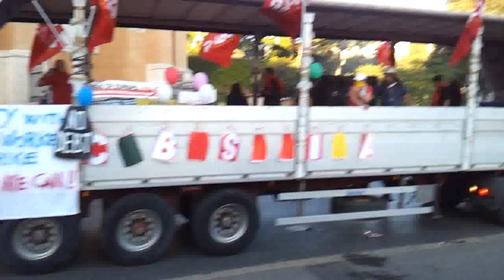October 15th 2011: Occupy Roma MY ASS - This is how Italians fail (read description).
Seems like people are confused on why I think this has been a failure. So here's the explanation:

The riots ruined it. They prevented the planned occupation of the square, the beginning of the "Occupy" event, and considering that it was organized as a world non-violent event, I consider the rioting pure fail. Especially considering that the only hurt people are protesters, hurt by other rioters (a guy had his hand hurt by explsosives, and a girl got a rock in her head).

This was supposed to be part of a global movement that fights in different ways. The enemies are not the governments anymore, the enemies are the financial powers, and they don't care if you riot, actually they find a way to gain money from your random rioting. And now this movement, in Italy, is pretty much dead already due to the terrible timing of the rioters.

Riots are not always wrong. I rioted before and I will riot whenever I consider it strategically useful. In this particular riots were ridiculously wrong, and strategically hurtful for the people.